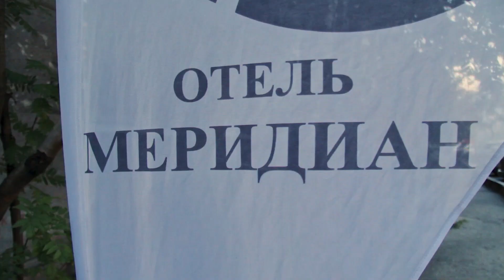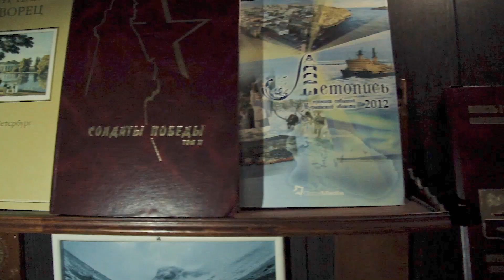backstage короткометражного фильма "Мой Север"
За кадром со съёмок короткометражного фильма "Мой Север"
Автор бэкстейджа: Никита Панькин
Filmed on BMPCC6K & Sigma 18-35 f1.8